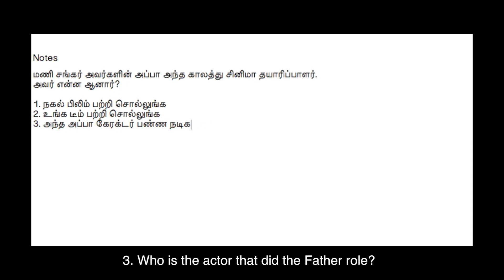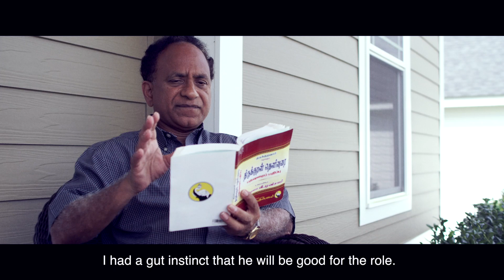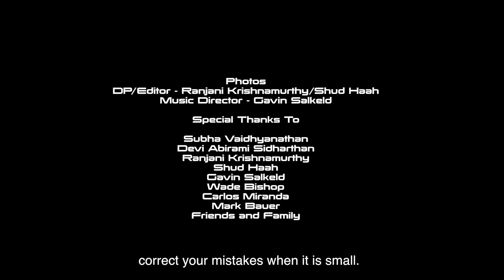Mattram - Tamil Short film (2017). Finalist HeroTalkies Shoot the Pirate competition.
Finalist - HeroTalkies Shoot the Pirate 2017 short film competition.

A host meets with a debutant director and discusses his feature film for a web episode. The interview takes an unexpected turn.